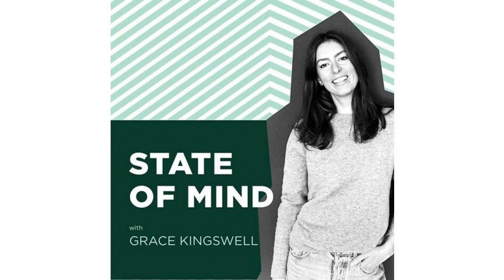Is Your Phone Killing You? - State of Mind Podcast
The State of Mind Podcast, hosted by Grace Kingswell, answers questions about your health, wellness, and state of mind.

Grace Kingswell is a Nutritional Therapist and Lifestyle Medicine Advocate. She created the State of Mind podcast to interview important figures in the health and wellness industry. The podcast covers topics such as mental health, the environment, food, and connecting with yourself and nature.

Grace discusses with Daniel the negative effects of technology, including EMF radiation exposure and blue light. Is it all just--as she describes it--hocus pocus? Why is it important to take precautionary measures to protect against potential toxins to our body, and what easy steps can be adopted into daily life?

Daniel DeBaun, is an internationally recognized expert in EMF radiation with over 30 years of experience as a telecom engineer and executive. Daniel founded DefenderShield to help inform and protect people from these electronic frequencies emitting from all devices, including cell phones, laptops, and tablets. He is also co-author of the bestselling book, Radiation Nation: The Fallout of Modern Technology, where he informs the public about the electronic frequencies emitting from all devices.

In this episode, join Grace and Daniel as they talk about EMFs in our electronic devices.

Episode Notes:
00:00 – Show intro
02:25 – Overview of EMF radiation topic
03:27 – Daniel DeBaun intro
06:03 – Daniel’s industry experience
07:12 – The story of DefenderShield
08:55 – What are EMF frequencies?
10:40 – Research surrounding EMF health effects, fertility
13:40 – Daily symptoms linked to EMF exposure
15:00 – Statistically significant studies (NTP)
16:30 – Smoking cigarettes
18:00 – Non-ionizing vs. ionizing radiation
20:23 – Why other body effects are just as important as cancerous effects
21:24 – Schools and EMF effects on children
22:06 – The extent of EMF research
23:30 – Blue light
26:30 – The inconvenience of precautionary measures
27:55 – Removing the Bees in the Room
29:00 – More EMF health effects
31:55 – More blue light health effects
33:46 – The worst electromagnetic frequencies
35:09 – 5G & digital signals
42:23 – EMF protection
46:18 – DefenderShield protection for mobile devices
48:34 – Other resources on DefenderShield.com
50:26 – Mindfulness over panic
51:32 – What State of Mind means to Daniel